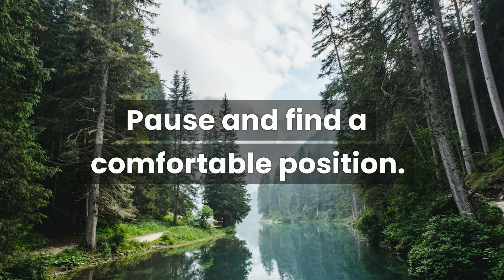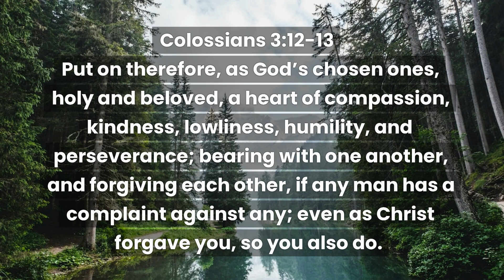Colossians 3:12-14 - Forgiveness Meditation - Bear With One Another In Love - Bible Verse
Listen to this Bill meditation and soak in the music and word of God. Be Still and Allow the Holy spirit to work on your heart.

Colossians 3:12-13 - Put on therefore, as God’s chosen ones, holy and beloved, a heart of compassion, kindness, lowliness, humility, and perseverance; bearing with one another, and forgiving each other, if any man has a complaint against any; even as Christ forgave you, so you also do.